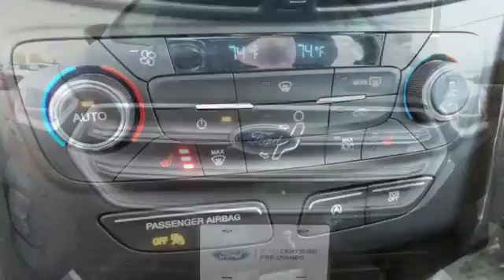Used 2017 Ford Escape Rochester MN Winona, MN P9640 - SOLD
Year: 2017
Make: Ford
Model: Escape
Trim: Titanium
Engine: EcoBoost 2.0L I4 GTDi DOHC Turbocharged VCT
Transmission: 6-Speed Automatic
Color: Black
Interior: Charcoal Black
Mileage: 20865
Stock #: P9640
VIN: 1FMCU9J95HUD85736
Recent Arrival! Certified. Escape Titanium Shadow Black Moonroof CARFAX One-Owner. Clean CARFAX. Blind spot sensor: warning, Emergency communication system, Equipment Group 300A, Exterior Parking Camera Rear, Fully automatic headlights, Memory seat, Panoramic Vista Roof, Power Liftgate, Radio: AM/FM Single CD/MP3, Rear Parking Sensors, Remote keyless entry, SYNC 3 Communications & Entertainment System, Voice-Activated Touchscreen Navigation System. 27/20 Highway/City MPGbrbrFord Certified Pre-Owned Details:brbr * Roadside Assistancebr * Vehicle Historybr * Includes Rental Car and Trip Interruption Reimbursementbr * Limited Warranty: 12 Month/12,000 Mile (whichever comes first) after new car warranty expires or from certified purchase datebr * Transferable Warrantybr * 172 Point Inspectionbr * Warranty Deductible: $100br * Powertrain Limited Warranty: 84 Month/100,000 Mile (whichever comes first) from original in-service datebrbrbrStop by, call, or email us today at Rochester Ford. We look forward to earning your business.

Address:
4900 Highway 52 North